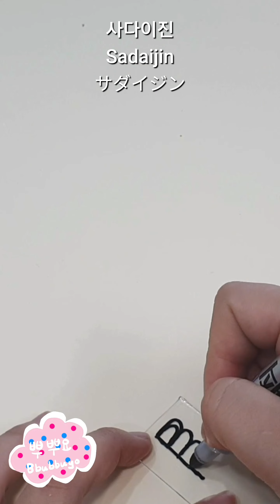스즈메의문단속 테이프공 만들기 모음 - SUZUMENO TOJIMARI Nanotape Bubble DIY 🎈(すずめの戸締まり)